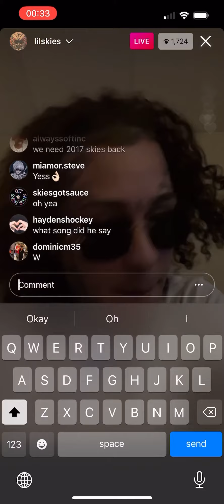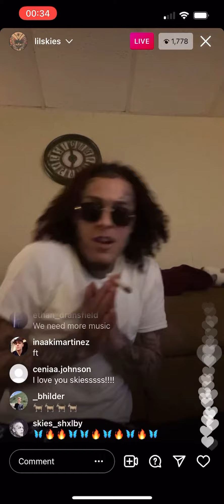Lil Skies - Losing Energy [NEW EXTENDED SNIPPET]